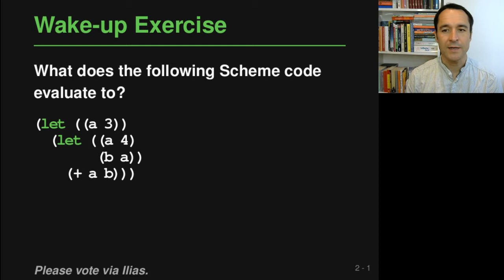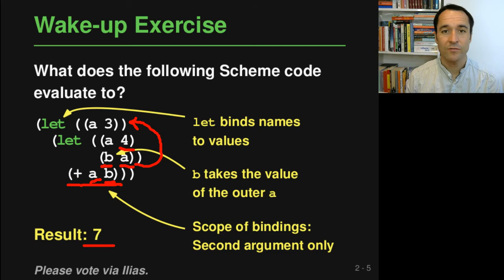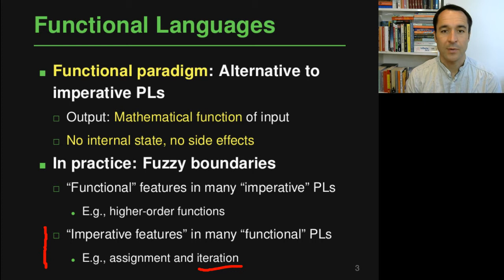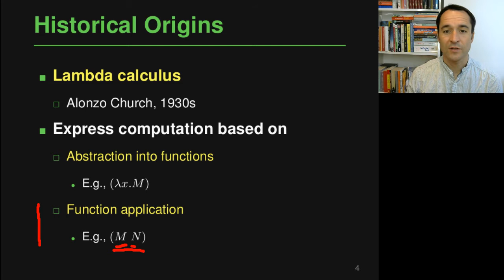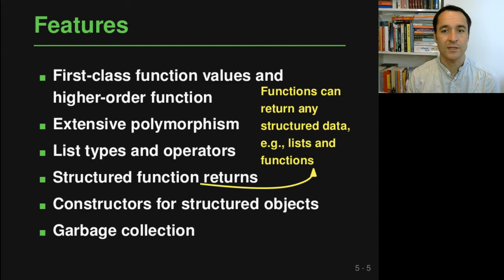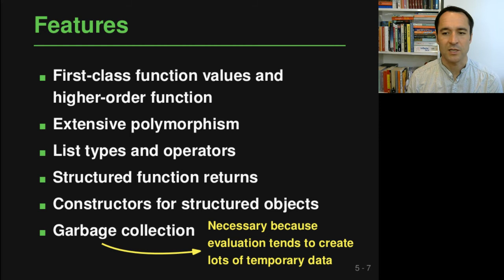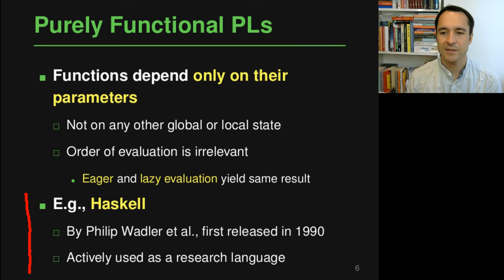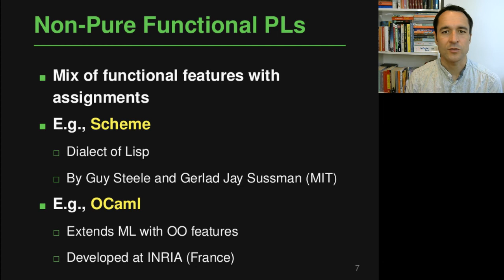Lecture "Functional Languages (Part 1, Introduction)" of "Programming Paradigms"